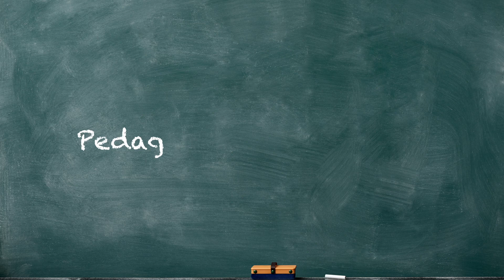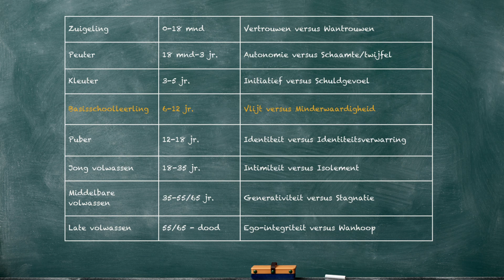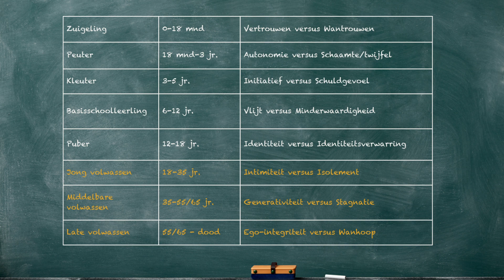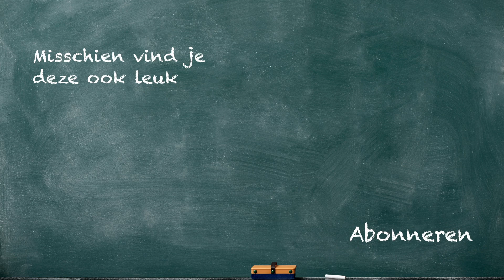Over de fasen van Erik Erikson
Vandaag wil ik je meenemen in de fasen van Erik Erikson, voor sommigen misschien bekend, maar hoe dan ook herkenbaar. Deze fasen bieden jou als docent een goed handelingsperspectief wanneer je voor de klas staat. Want als een kind in jouw klas regressie vertoont op één van de fasen, dan kun jij als leraar hier anders mee omgaan. En eigenlijk geldt dit in alle sociale interacties.

Was jij bekend met deze fasen van Erik Erikson? En heb je ze al wel eens op deze manier ingezet?
Ik ben Marcel van Herpen, leraar en pedagoog. Met meer dan 30 jaar ervaring in het onderwijs, deel ik hier mijn kennis en ervaring met jou.